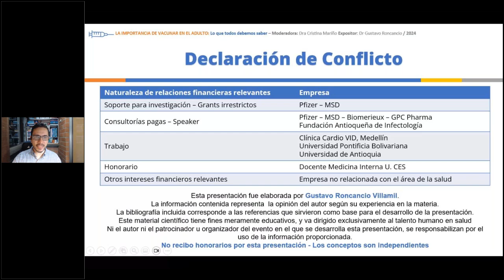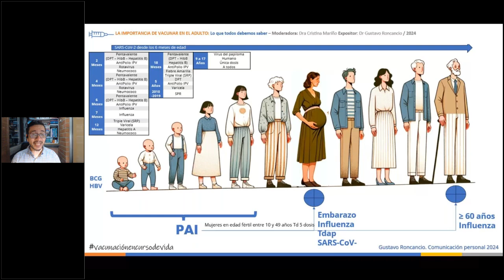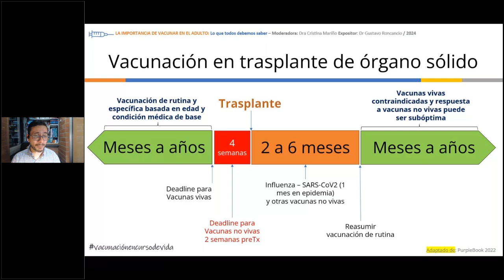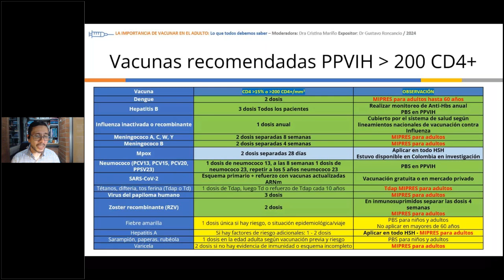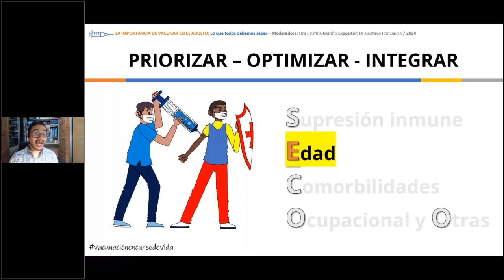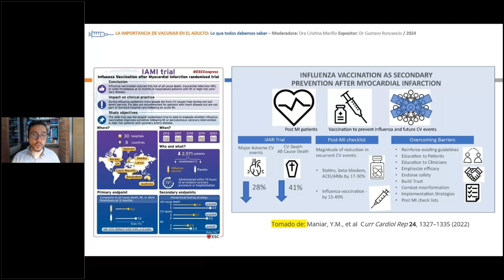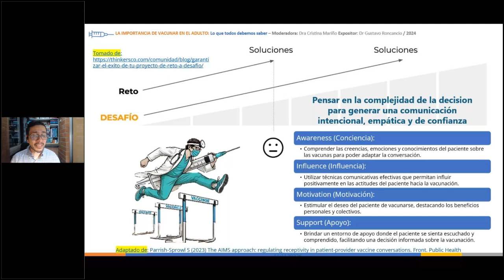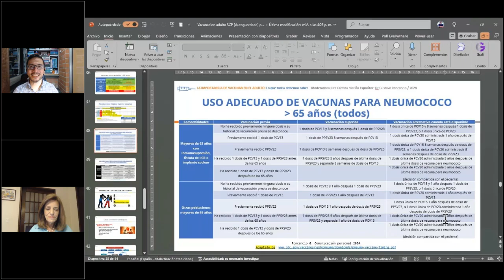La importancia de vacunar en el adulto lo que todos debemos saber